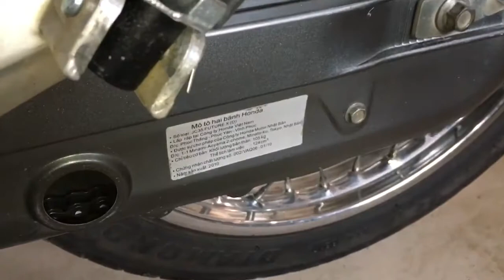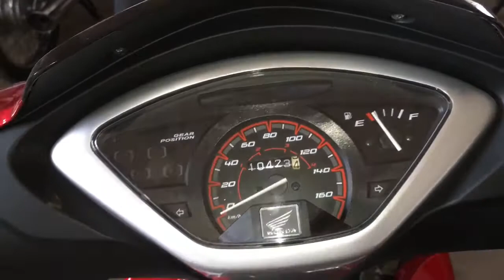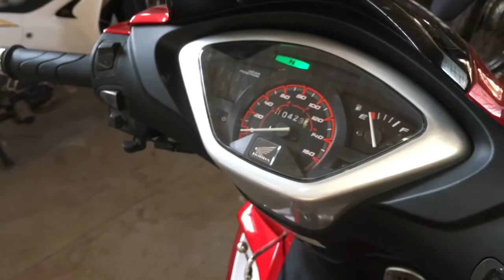Chuyên Xe Cũ Giá Rẻ ,Future X Cũ Đẹp Tại Xe Máy Mai Biên Hòa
Chuyên Xe Cũ Giá Rẻ ,Future X Cũ Đẹp Tại Xe Máy Mai Biên Hòa 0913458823

Cửa Hàng mua Bán Xe Máy Mai
Địa chỉ: 203/17 Khu phố 9 , Phường Tam Hiệp , Biên Hòa Đồng Nai

xe máy cũ biên hòa, xe máy cũ đồng nai, xe máy cũ bình dương, xe máy cũ hcm, mua bán xe máy cũ, xe máy cũ miền tây, xe máy cũ miền nam, xe máy cũ gần đây, xe máy cũ cần thơ,xe máy cũ hà nội,xe máy cũ an sương,xe cũ giá rẻ tphcm,xe cũ giá rẻ tại hà nội,shorts